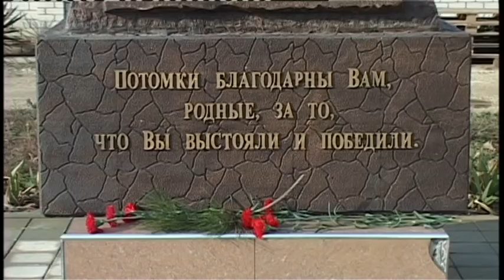В школах анапского района стартовал традиционный месячник патриотического воспитания детей